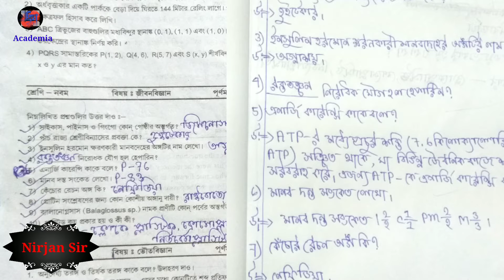model activity task 6 for class 9|class 9 model activity task 5|মডেল এক্টিভিটি টাস্ক নবম শ্রেণি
model activity task class 9. model activity task 6 for class 9. model activity task geography class 9 . model activity task life science 6 for class 9